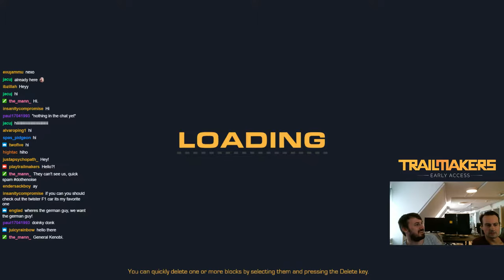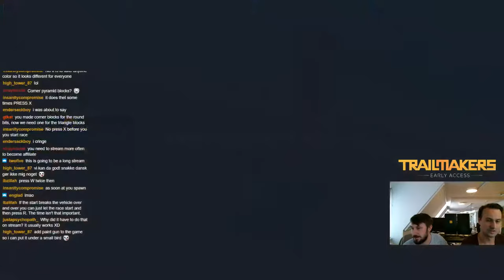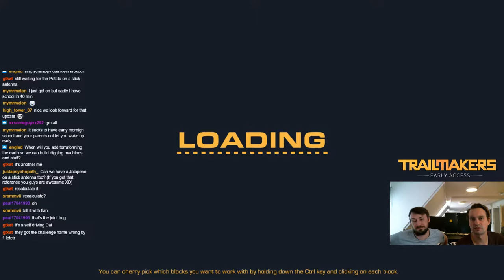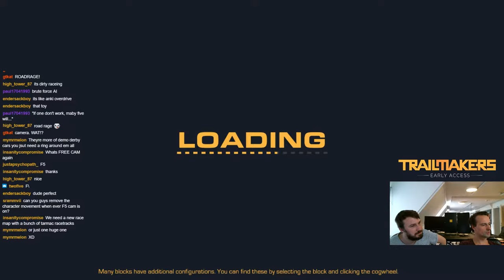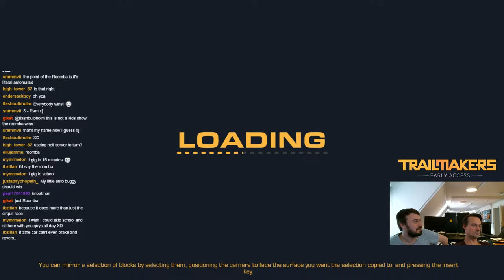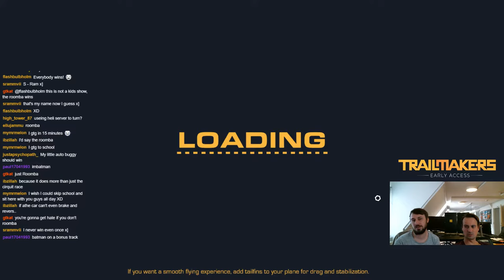SELF-DRIVING CARS [Trailmakers Developer Stream 10/09/2018]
Trailmakers Developer Stream - VoD from Twitch recorded on September 10th.

An unusual Monday stream with an unusual line-up. Jamie and Art-Director-Lasse show off the coolest self-driving cars built by the community.